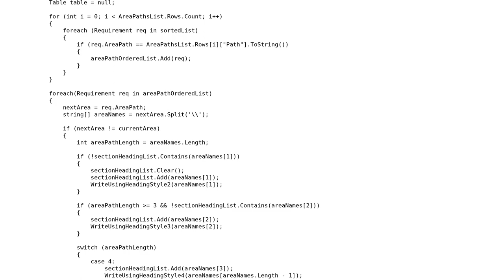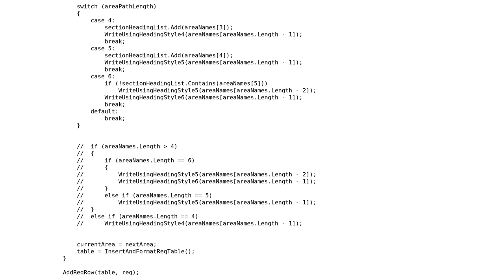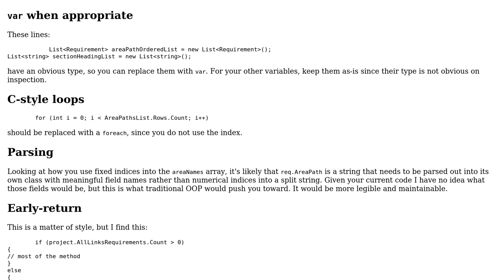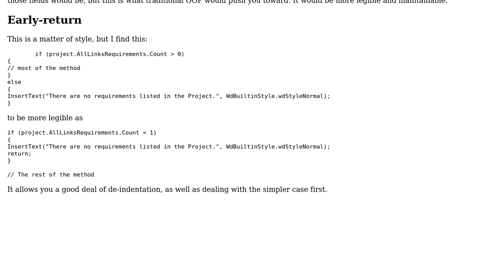Code Review: Refactoring Document Writer headings (2 Solutions!!)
Code Review: Refactoring Document Writer headings

With thanks & praise to God, and with thanks to the many people who have made this project possible! | Content (except music & images) licensed under CC BY-SA | Music | Images & others | With thanks to user rugbyk16 user Reinderien user BCdotWEB and the Stack Exchange Network Trademarks are property of their respective owners. You are responsible for your own actions.